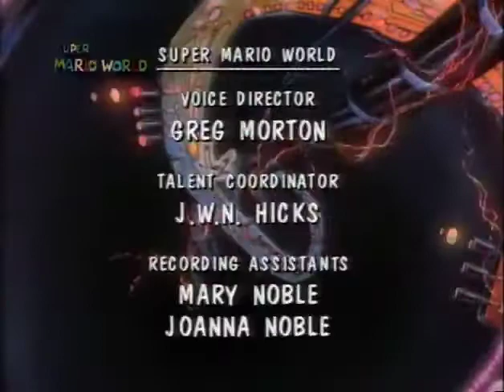capitão n batalha do sabe todo do baseball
Meus vídeos são para divertir as pessoas e de vez em quando deixo o link do canal da pessoa pra dilvugar